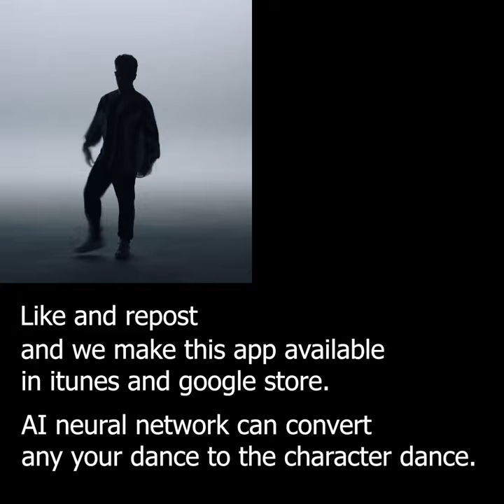Ennie and Yoyki Dance App on Neural Network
First tech demo